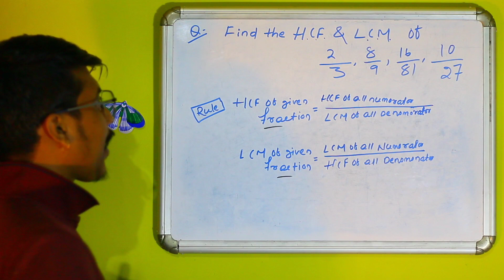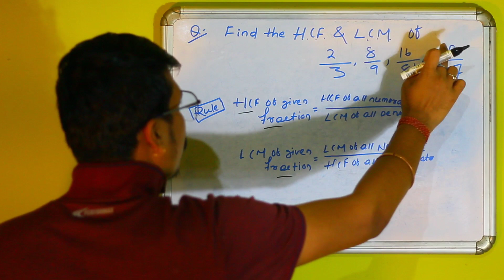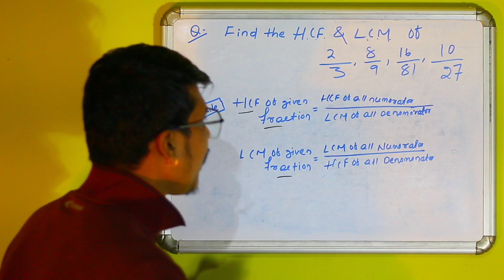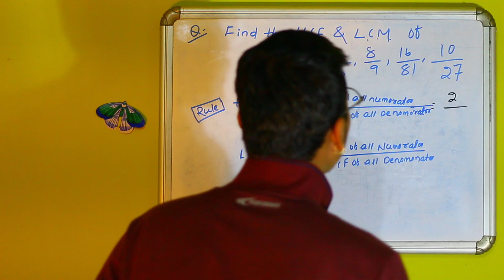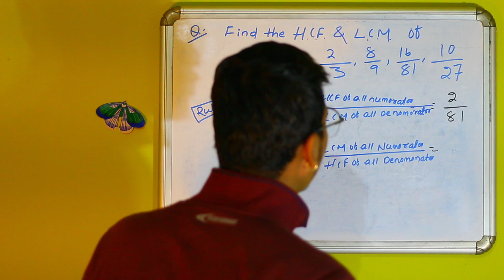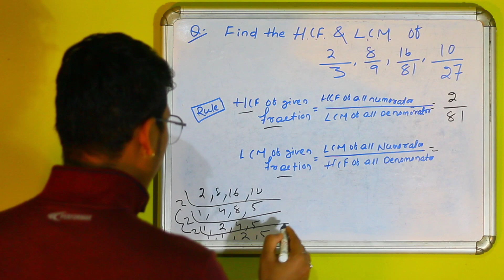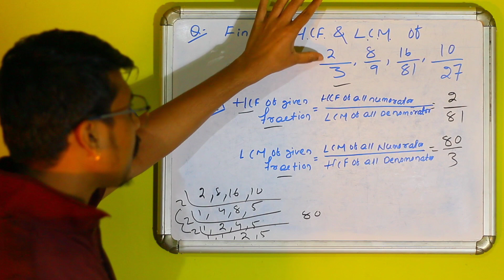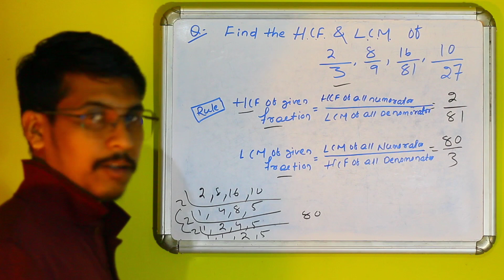hcf and lcm | hcf kese nikalte hay | hcf lcm aptitude tricks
hcf and Icm

hcf and Icm aptitude tricks

hcf and Icm by sahil sir

hcf and Icm class 10

hcf Icm by aditya ranjan

hcf Icm by rakesh yadav sir